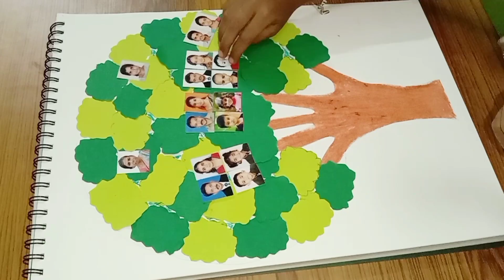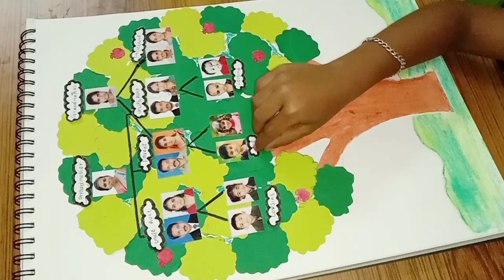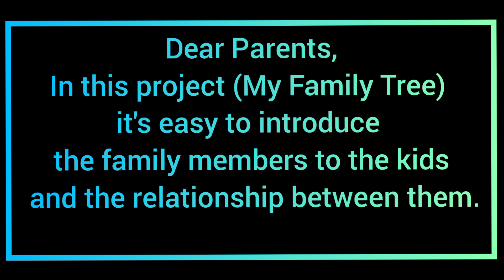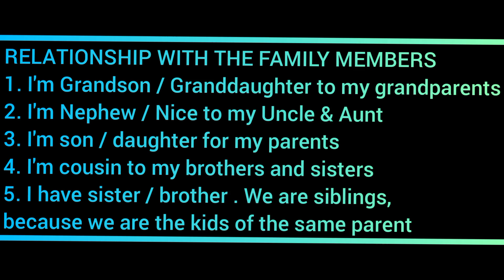Family Tree For Kids Project | How To Make Family Tree for school project